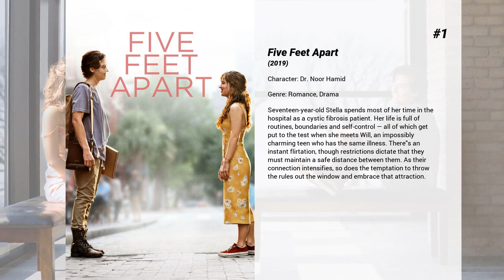Best Parminder Nagra movies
Welcome to... Best Parminder Nagra movies! In our channel you will find hundreds of TOPS and rankings of the best films of all genres, actors and nationalities.

Best Parminder Nagra movies presents...

7. Postman Pat: The Movie
Like always, Postman Pat is happily going about his duty delivering letters and parcels around the fictional town of Greendale. One day, auditions for the TV talent show, "You're the One", are held in Greendale, which Pat manages to pass. With Pat required to be away from Greendale whilst participating in the contest, various Patbot 3000 robots are deployed to take Pat's postal duties. This soon turns out to be an evil plot to take over the world, which Pat must now stop.

6. Horrid Henry: The Movie
When Henry fails yet again to hand in his homework for the umpteenth time, he has no idea that this will set off a chain of events which will see him forming an unlikely alliance with Moody Margaret, the infuriating girl next door, and his irritating little brother Perfect Peter, outwitting corrupt School Inspectors and toppling an evil Headmaster, winning a talent contest and facing his ultimate nemesis with no way out.

5. Bend It Like Beckham
Jess Bhamra, the daughter of a strict Indian couple in London, is not permitted to play organized soccer, even though she is 18. When Jess is playing for fun one day, her impressive skills are seen by Jules Paxton, who then convinces Jess to play for her semi-pro team. Jess uses elaborate excuses to hide her matches from her family while also dealing with her romantic feelings for her coach, Joe.

4. Ella Enchanted
Ella lives in a magical world in which each child, at the moment of their birth, is given a virtuous "gift" from a fairy godmother. Ella's so-called gift, however, is obedience. This birthright proves itself to be quite the curse once Ella finds herself in the hands of several unscrupulous characters whom she quite literally cannot disobey. Determined to gain control of her life and decisions, Ella sets off on a journey to find her fairy godmother who she hopes will lift the curse. The path, however, isn't easy -- Ella must outwit a slew of unpleasant obstacles including ogres, giants, wicked stepsisters, elves and Prince Charmont's evil uncle, who wants to take over the crown and rule the kingdom.

3. Batman: Gotham Knight
A collection of key events mark Bruce Wayne's life as he journeys from beginner to Dark Knight.

2. Bird Box
Five years after an ominous unseen presence drives most of society to suicide, a survivor and her two children make a desperate bid to reach safety.

1. Five Feet Apart
Seventeen-year-old Stella spends most of her time in the hospital as a cystic fibrosis patient. Her life is full of routines, boundaries and self-control — all of which get put to the test when she meets Will, an impossibly charming teen who has the same illness. There's an instant flirtation, though restrictions dictate that they must maintain a safe distance between them. As their connection intensifies, so does the temptation to throw the rules out the window and embrace that attraction.